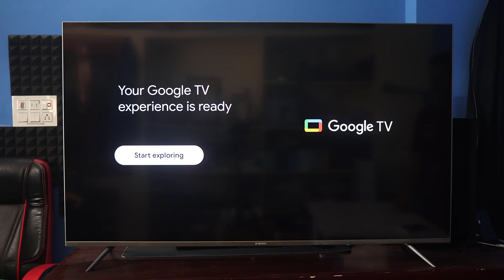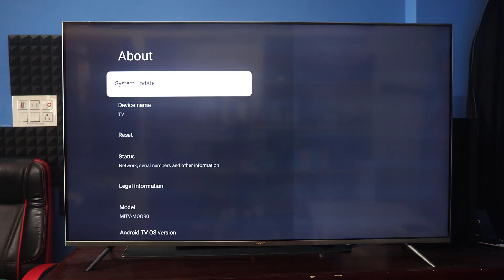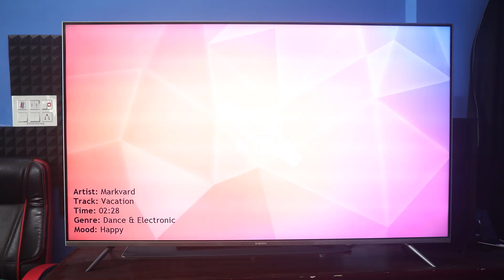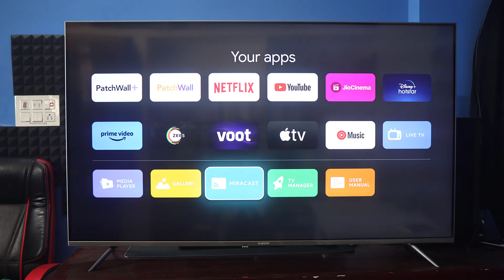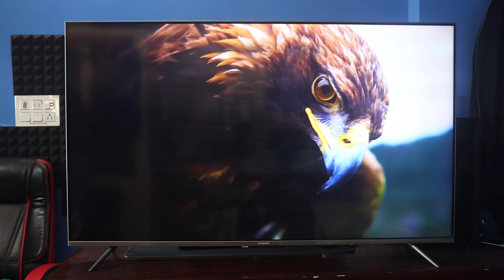Xiaomi Smart TV X Pro With Dolby Atmos, WCG Review in Telugu || 55inch TV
The Xiaomi Smart TV X Pro series is also elegantly designed with premium metal bezel-less design making it completely aesthetic in any space. With the Latest PatchWall, we've made giant strides in entertainment curation but we also have for the first time Google TV. Google TV provides users a seamless experience. Allows users to create profiles so that content suggestions are recommended basis content users consume. A complete tailor made experience for you. The far-field mics also enable hands-free Google Assistant commands to be registered for maximum convenience. The Xiaomi Smart TV X Pro series is therefore truly a path-breaker in its segment. Having said that, the Smart TV comes in 3 sizes, 55, 50 and 43, making 43 the only TV in this segment to come with Dolby Vision IQ.

Xiaomi Smart TV X Pro Series Features: ● Experience true to life picture quality with 4K Resolution ● Vivid Picture Engine 2 with Adaptive Brightness - Our Proprietary VPE 2 Algorithm dynamically selects the right parameters for colour, contrast, brightness and clarity along with the light data from the ambient light sensor to bring true to life visuals. ● Dolby Vision IQ is a leap ahead in visual storytelling. ● With support for HDR 10+ & HDR 10 across multiple apps making it even better ● The wide colour gamut feature reproduces 94% DCPI colour space for a life like viewing experience ● Prepare for an unmatched viewing experience with an un-intrusive 96.6% screen-to-body ratio* ● The Category-leading 40W powerful speakers with Dolby Atmos™+ DTS X enabled Speaker System provides rich clear audio for games, movies and more. ● For the first time on any Xiaomi Smart TV introducing Google TV – Content first UI, Recommendations, Chromecast Built-in, Google Assistant, Watchlist, Ambient Mode, Kids Profile and Personal Profiles. ● The Xiaomi Smart TV X Pro Series also comes with the Latest  PatchWall powering unique features like User Centre, Universal Search, Kids Mode, Live TV and Smart Recommendations. Also, access Dolby Vision IQ and 4K enabled content across all OTT partners right from the homepage. ● Future Ready Technology with 3 dedicated ports for HDMI 2.1 | eARC | ALLM | 2X MIMO Dual band Wi-Fi ● Made in India, By India, For India.